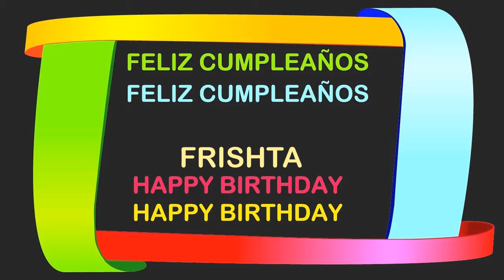Frishta Birthday Postcards & Postales